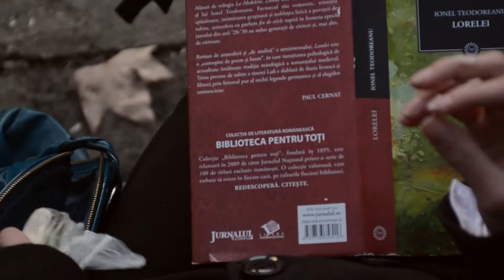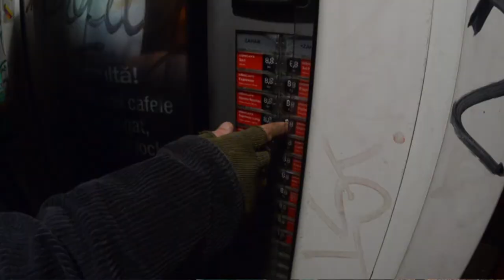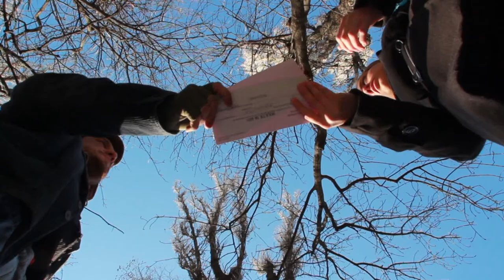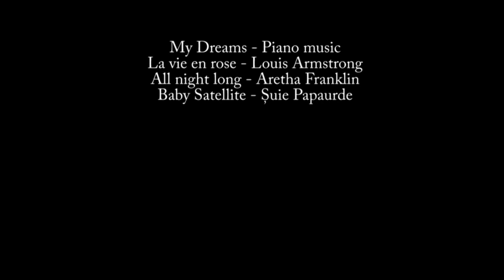04 bilete pentru doi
ECHIPA NR. 4

Vlad Lăzărescu -- Productie
Vlad Lăzărescu & Denisa Niță -- Regie
Cătălin Nejloveanu & Denisa Niță -- Imagine
Andreea Negrilă -- Scenografie
Anton Țîrlea -- Lumini
Adelina Bastar -- Make up
Alexandra Ferenț - Marketing
Denisa Niță - Montaj
Laura Neagoe - Actrita
Răzvan Pantă - Actor